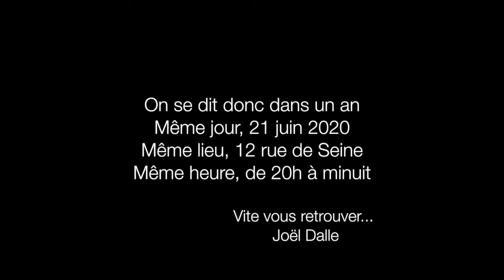Fête de la Musique 2019 avec Joël Dalle - Florilège de quelques chansons